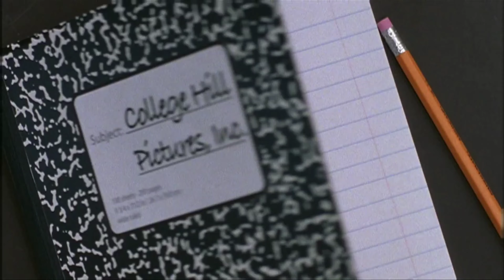College Hill Pictures, Inc./Wonderland Sound and Vision/Warner Bros. TV Distribution (2005) #2)